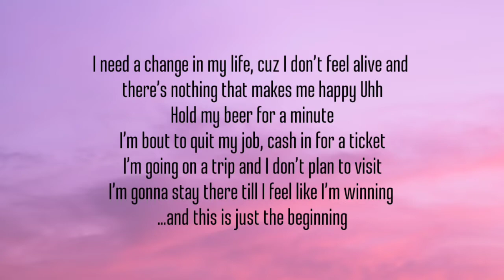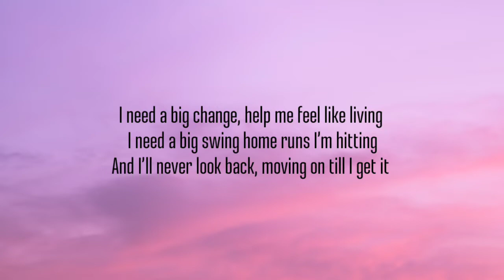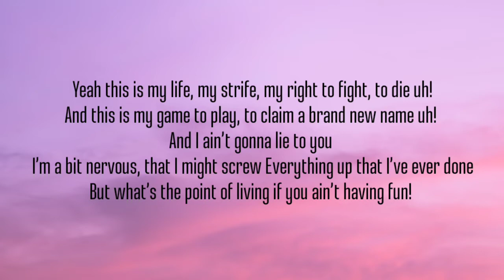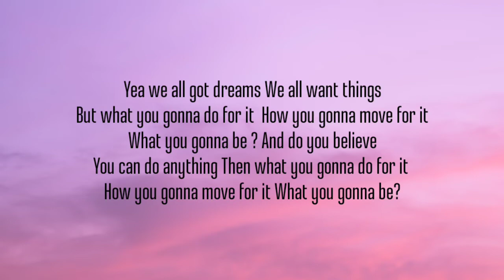NEFFEX - WHAT YOU GONNA BE ( LYRICS )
🎵 Neffex - What you gonna be

Artist  : Neffex
Song  : What you gonna be ( lyrics )

Credits : Neffex ✓

•Lyrics to the What you gonna be by Neffex

LYRICS:

VERSE 1
I wake up to a little bit of drool on my pillow, feel like It’s gon be a bad day
Yea I’m tired as shit, and the coffee ain’t hit yet
Damn ain’t that great
I don’t wanna go to work, cuz my boss is a jerk and I’m not even that paid
I need a change in my life, cuz I don’t feel alive and there’s nothing that makes me happy
Uhh
Hold my beer for a minute
I’m bout to quit my job, cash in for a ticket
I’m going on a trip and I don’t plan to visit
I’m gonna stay there till I feel like I’m winning
I need a big change, help me feel like living
I need a big swing home runs I’m hitting
And I’ll never look back, moving on till I get it

HOOK:
Yea we all got dreams
We all want things
But what you gonna do for it
How you gonna move for it
What you gonna be ?
And do you believe
You can do anything?
Then what you gonna do for it

VERSE 2:
Yeah this is my life, my strife, my right to fight, to die uh!
And this is my game to play, to claim a brand new name uh!
And I ain’t gonna lie to you
I’m a bit nervous, that I might screw
Everything up that I’ve ever done
But what’s the point of living if you ain’t having fun!
I guess I’ll try this, try that, might miss, gotta find what I’m good at
I guess I’ll look here, look there, over where? I’m scared where am I at?!
I gotta make it in this life
Whatever makes me happy know I’m doing things right
Sipping in the summer on a goose and sprite
Or find a nightclub for the end of the night